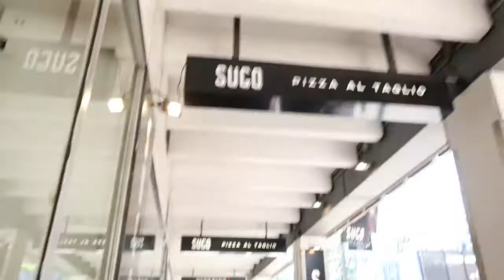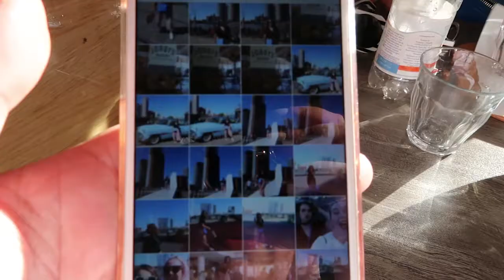Rotterdamse Hotspots Ontdekken ♥ AFRO IN ROTTERDAM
En dan is hier ook het andere deel van de vlog van gisteren! Ik laat de wat minder chique stukjes van Rotterdam zien (kunnen jullie raden welke twee?) en zoeken we vegan eten!